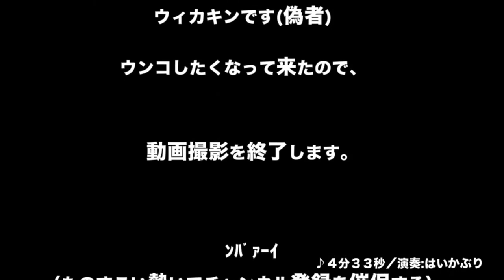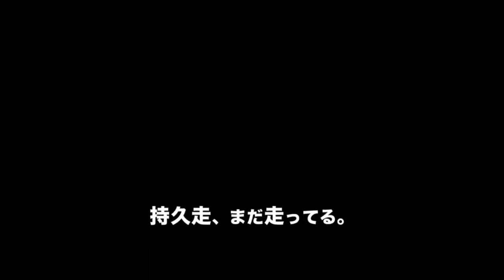【SEKAI】ⓜ【CeVIO AI Cover】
This was requested
Didn't think I would use VoiSona Talk for this. - MudaiP
【Tuning】MudaiP
【Mixing and Mastering】Polar(Cosmoto)